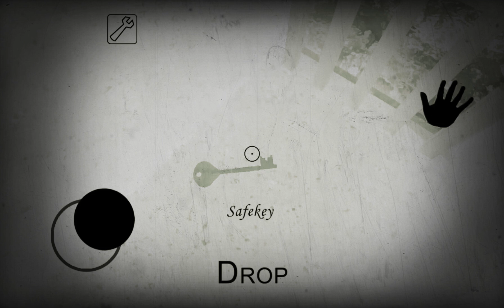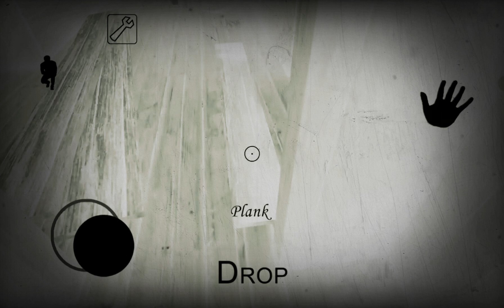Granny, Extreme-Ghost mode, all escape routes/modalità Estrema-Fantasma, tutte le vie di fuga (edit)